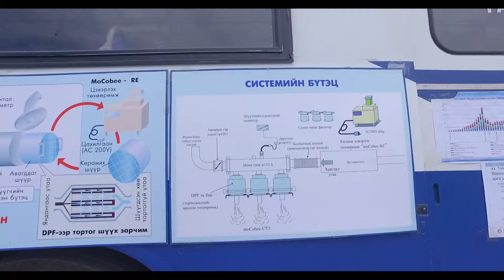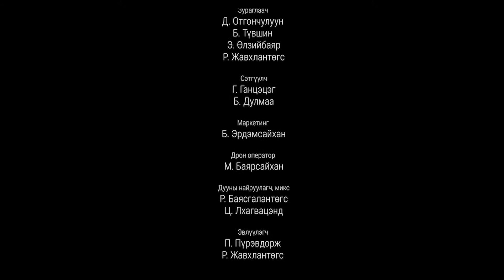AIR BOHIRDOL 1